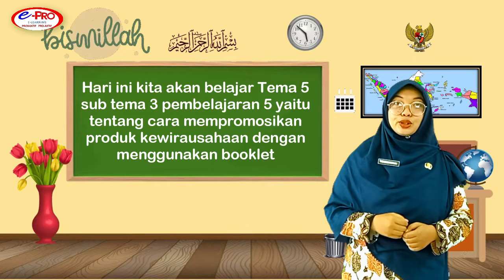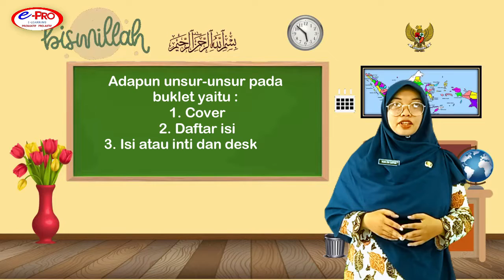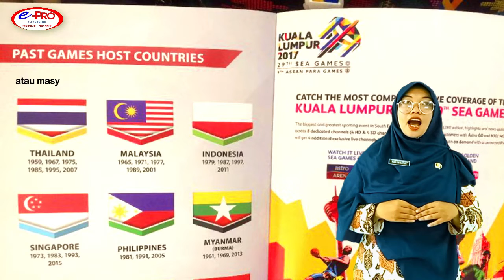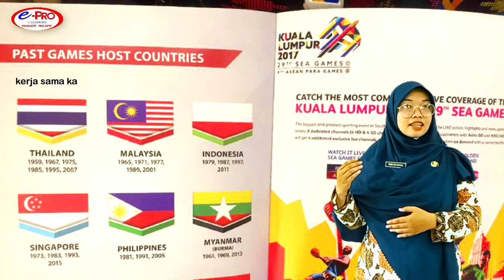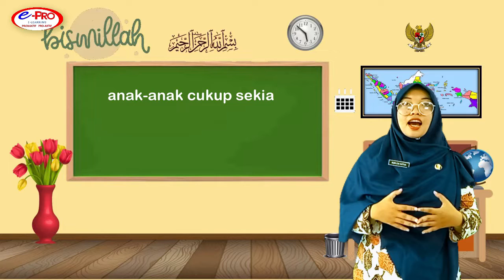TEMA 5 Subtema 3 Pb 5